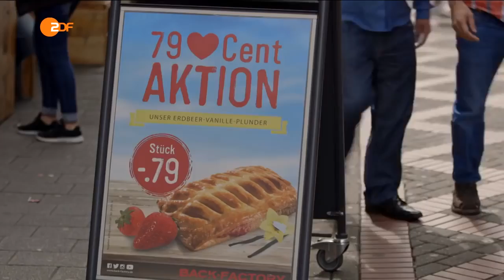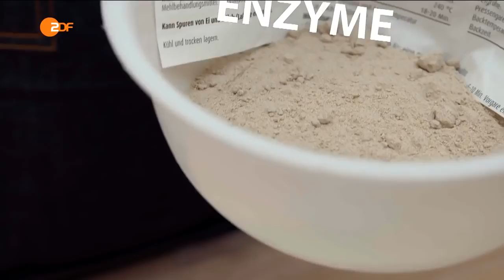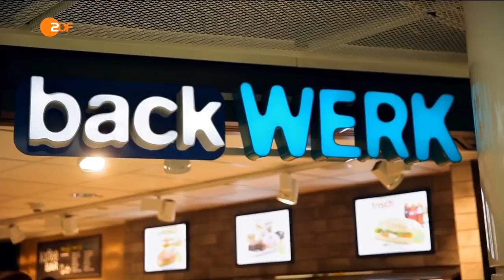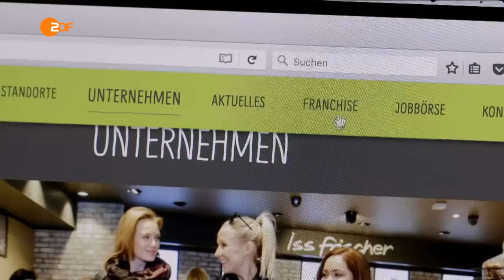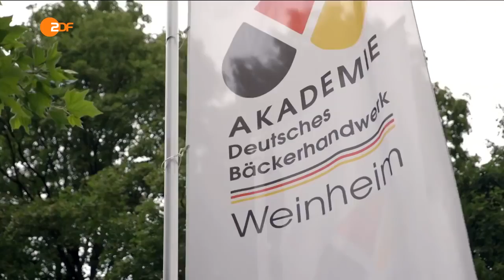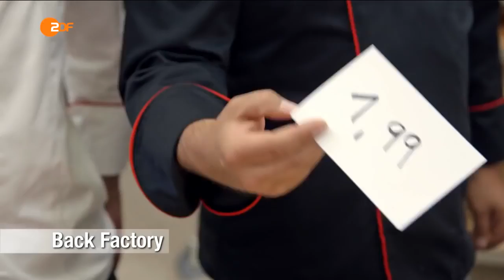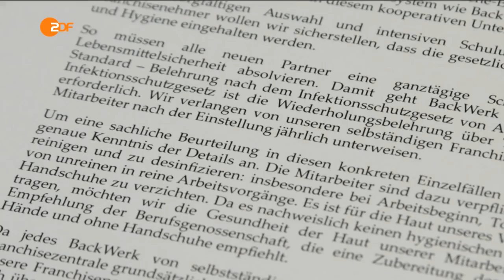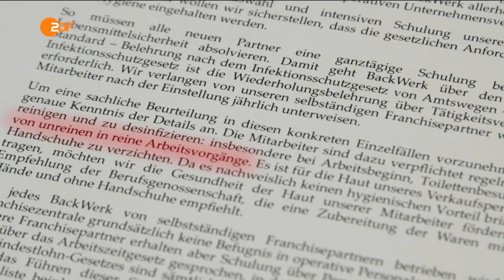enthüllt Geheimakten - [Doku] Wie gut sind Billig-Bäcker!